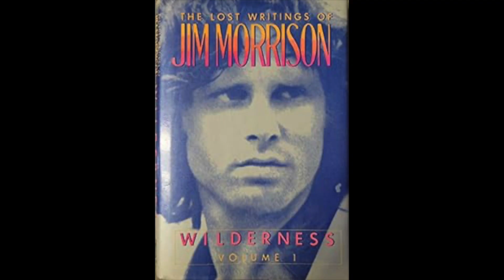"Freakland" The Podcast (El club de los 27, 1era parte)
Paul Seaquist y Carlos Jiménez  se sumergen en lo más freak de la cultura pop.